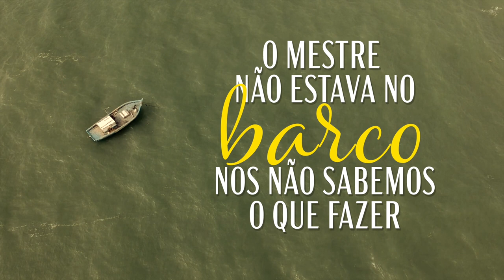Ele Chegou - Sandra Santos